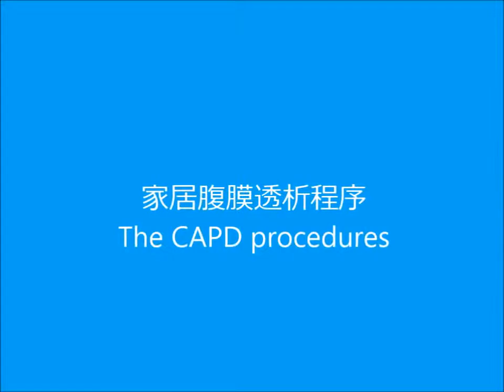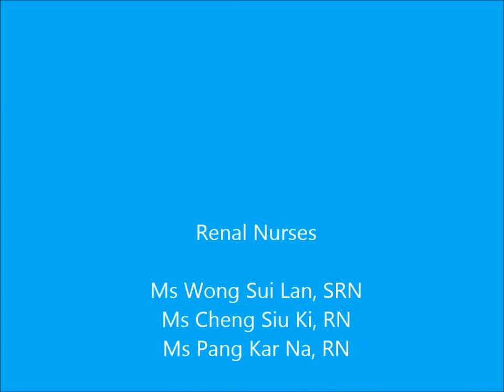家居腹膜透析 CAPD procedures at home (revised)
家居腹膜透析又稱CAPD.  腎病患者可在家中進行透析。片中介紹各類腹透方法,包括 IPD 及 CAPD。並有技術示範

www. kidney-classroom. com